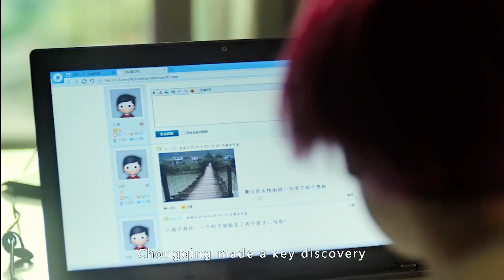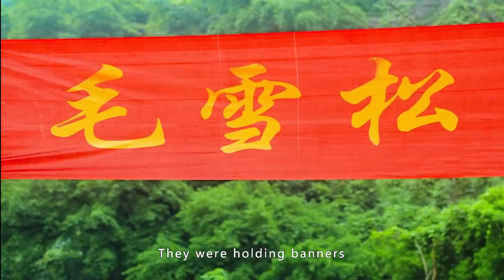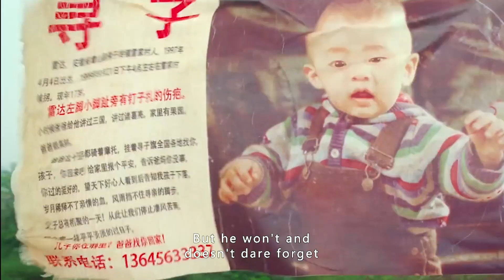Poor parents, Wah has been searching for his son for 15 years